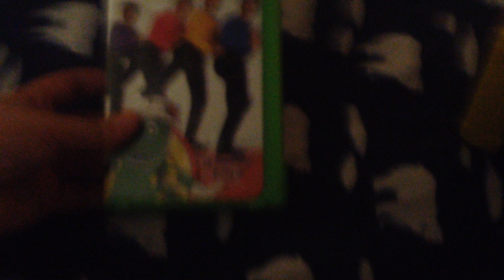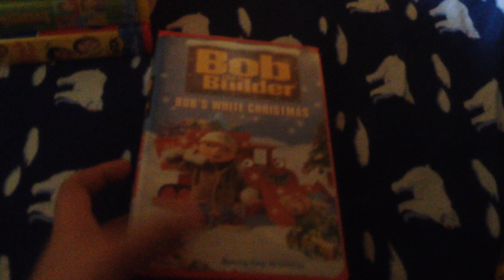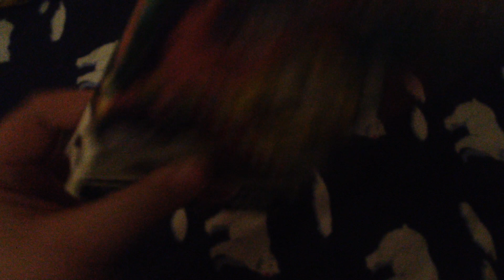Kyle's VHS Collection